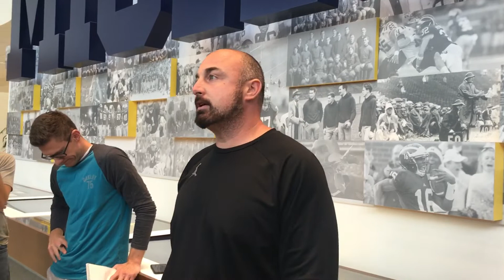Chris Partridge talks Daxton Hill, having two starting kickers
Michigan special teams and safeties coach Chris Partridge speaks to the media before the Iowa game.